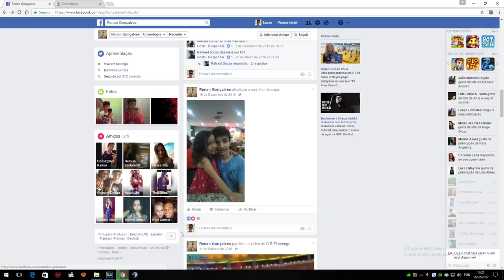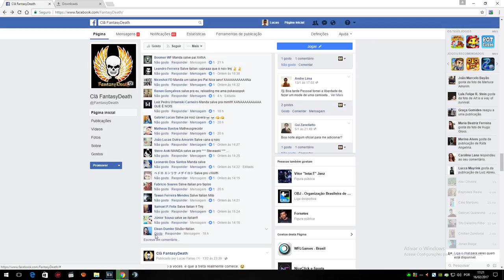[Warface] JOGANDO NA SCOUT FROZEN ! Agora vai ???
INCREVA-SE  goo.gl/nfiFbu